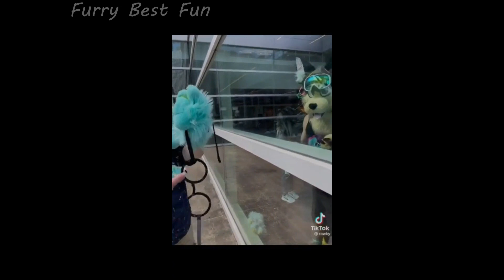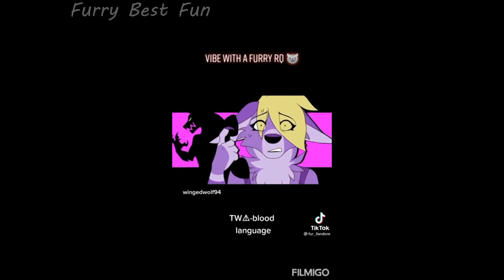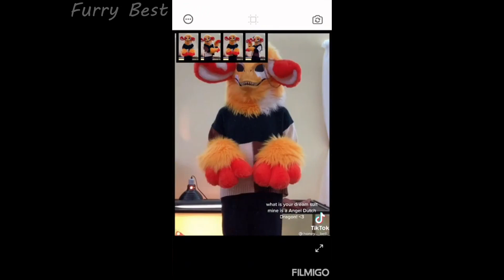Best Furry TikToks 🐯 Fursuit TikToks Compilation [✨ Ep 101✨]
🌟 Hey everyone, I've put together an awesome Fursuiter TikTok Compilation for you today. Your support means the world to me. Let's dive in and have a blast! 🌟